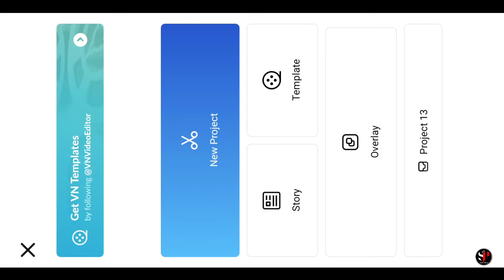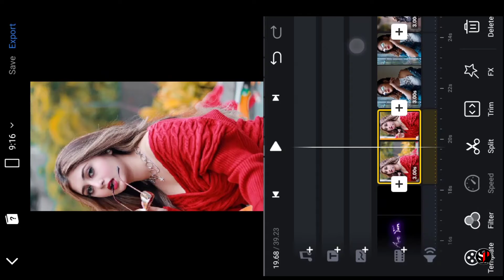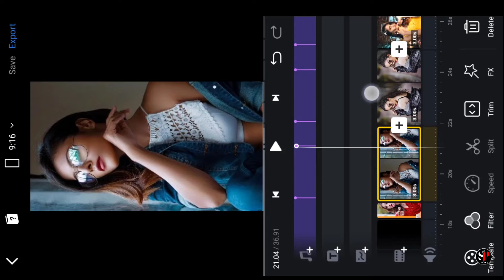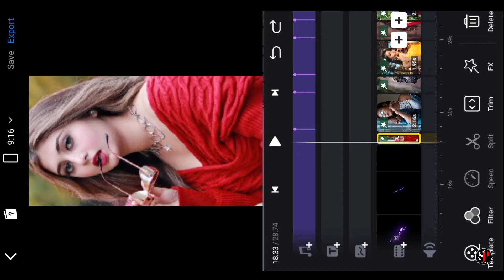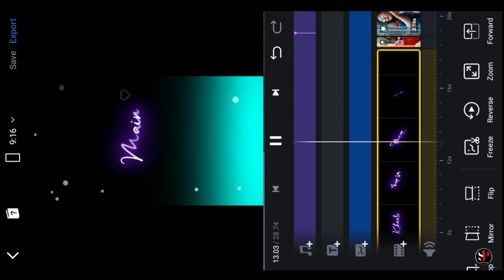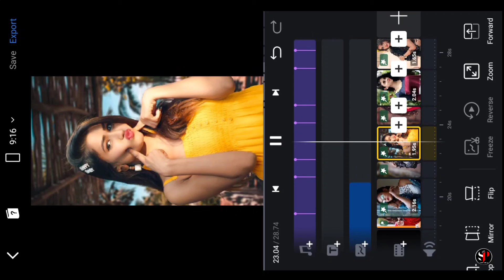New Treading Full Screen Video Editing, VN Video Editor, New Trend 4k Video Editing In Mobile Video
Hello Guys 👋